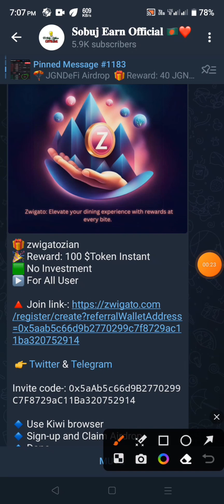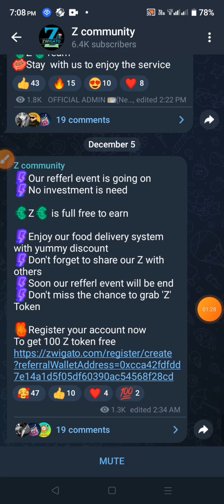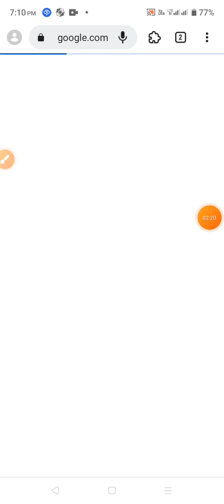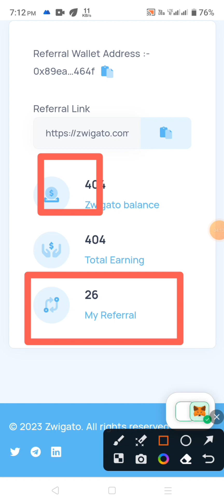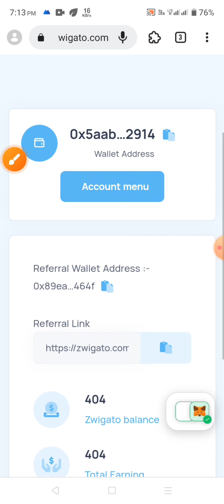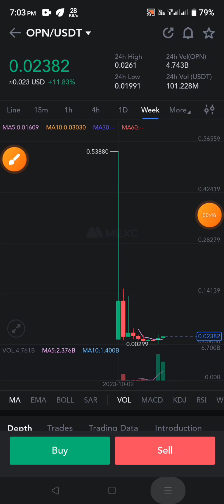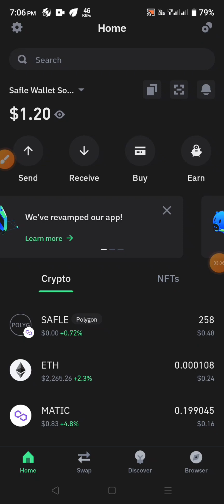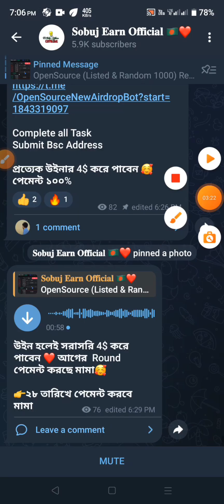20$ পাবেন | Zwigato Airdrop থেকে 20$ ইনকাম | OpenSource Airdrop New Round | New Crypto Loot Airdrop